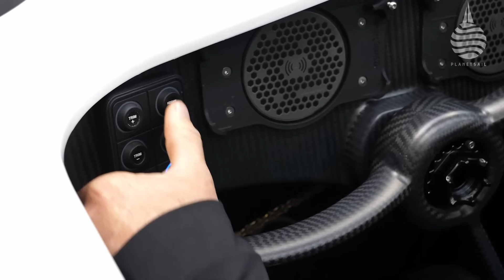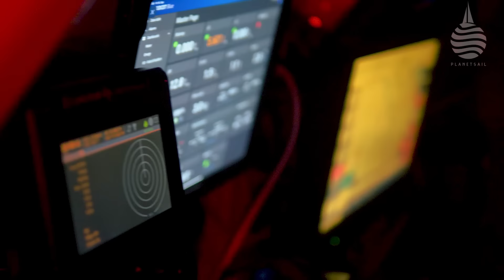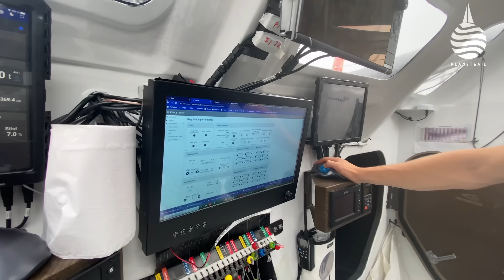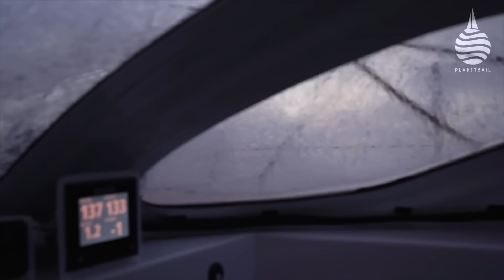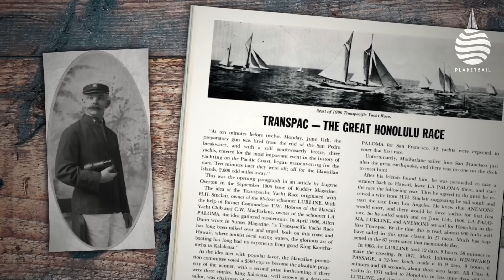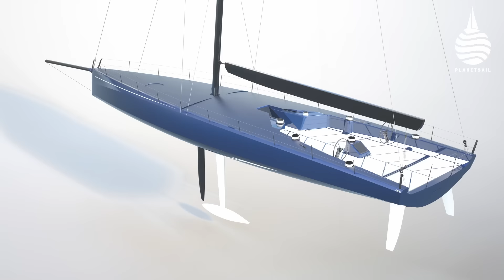Flying Solo Across the Atlantic - OnCourse Ep22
The Route du Rhum is the biggest solo offshore racing event in the world. You only have to walk the dockside at the start venue in St Malo where 138 boats were alongside the quay and it’s clear that this race across the Atlantic is a serious crowd puller. In just under two weeks the race village will see 2 million visitors strolling through a staggering offshore grand prix pit lane.
PlanetSail was there and as part of our Route du Rhum special we talk to some of the key players to find out more about this extraordinary event and the advanced machines that take part in this 3,500 race across the Atlantic to Guadeloupe.
And while the winter may be drawing in up here and the clocks have gone forwards, there's still loads to report on including several new launches and key announcements in the America's Cup.
We've also been boat testing with reports on why Swan's latest launch is also its boldest along with a hands on assessment of the new Excess 15 performance cruising cat.
Plus, we have plenty in Docktalk.
It’s just as well the evenings have got longer.

CHAPTERS
01:02 America’s Cup new launches
03:55 What it's like to sail an AC40 - Nathan Outteridge explains
07:08 Docktalk Part 1
10:14 Sailing an Ocean 50 tri Matt joins Sam Goodchild
17:48 Charles Caudrelier on how to handle the 32m Ultime Gitana 17
24:19 The Ocean Race Runners & Riders IMOCA 60s
28:48 Latest IMOCA 60 developments
30:41 Sam Davies interview - Initiatives Coeur IMOCA 60
36:03 Pip Hare interview - Medallia IMOCA 60
40:26 Docktalk Part 2
42:20 Sailing trials aboard the ClubSwan 80
44:14 On Test - Excess 15

Malizia tour with Will Harris - coming soon

Picture credit: polaRYSE / GITANA SA